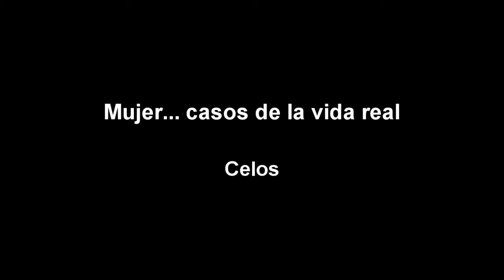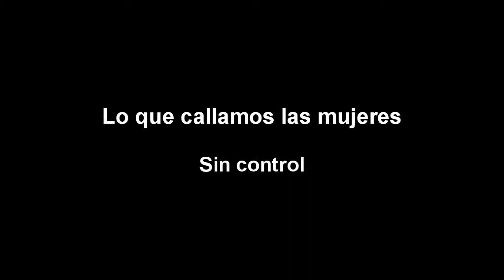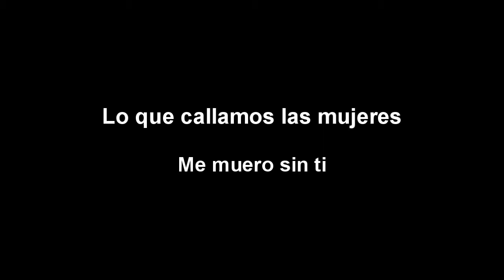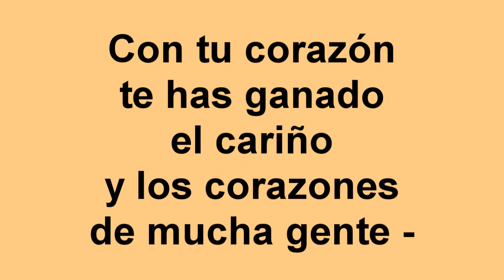Video para Sandra Destenave de sus fans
ÍNDICE:
00:00 Inicio
00:28 Varias escenas
01:43 Ocho fotos
02:32 Las vías del amor
02:49 Mujer... casos de la vida real: Celos
03:05 Decisiones: Adicta
03:15 Marina
03:44 Vivir sin ti
04:03 Bajo amenaza: 42 km de angustia
04:14 Secretos del alma
04:49 Aurora
05:30 Lo que callamos las mujeres: Sin control
05:41 Lo que callamos las mujeres: Cuerda rota
05:54 Lo que callamos las mujeres: De alguna manera
06:13 Lo que callamos las mujeres: El papá de mi amiga
06:28 Lo que callamos las mujeres: Me muero sin ti
06:43 A cada quien su santo: Perdidos
06:58 Emperatriz
07:25 Relaciones Peligrosas
08:03 ...y más
08:10 Detrás de cámaras
09:53 Mensaje para Sandra
10:11 Mapa
10:25 Mensajes de los fans
12:30 Créditos

CANCIONES:
00:00 Two Steps From Hell: Heart of Courage
01:43 Steve Jablonsky: Arrival to Earth
08:10 Roxette: The Look
09:53 U2 & Mary J. Blige: One